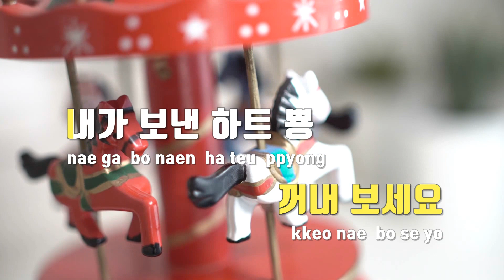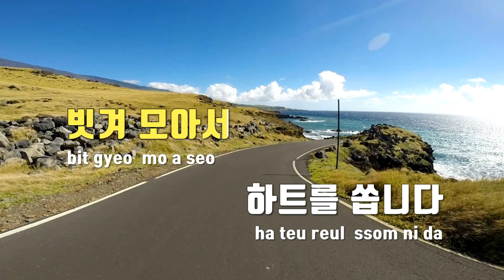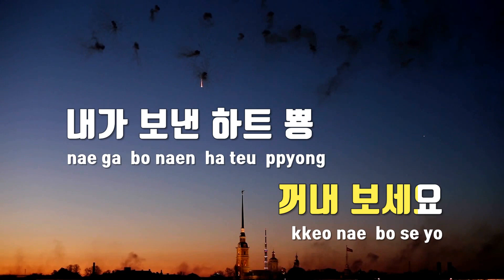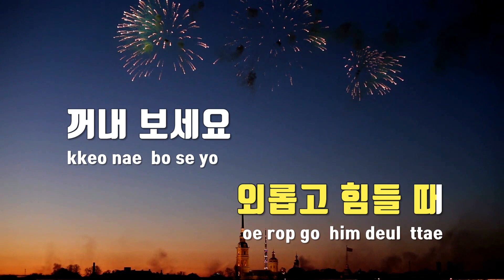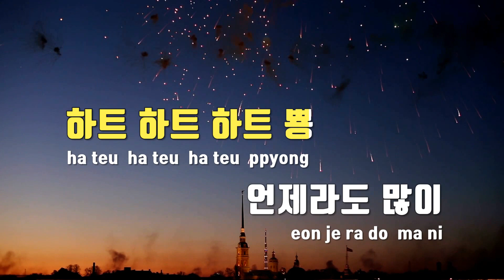[TJ노래방] 하트뿅 - 김다현 / TJ Karaoke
하트뿅  --  김다현